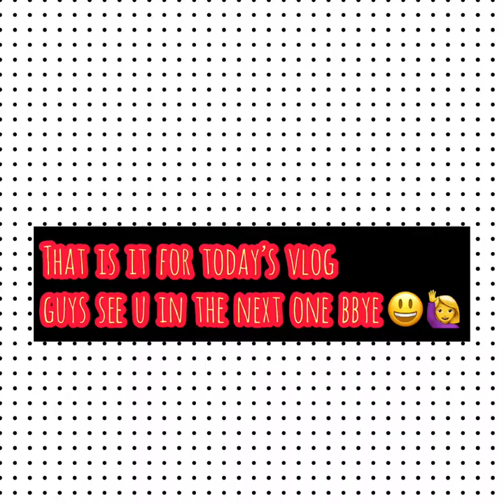Evening walk vlog 😃// CWG vlog part 2 // Feat. @ Rockky’s World 💛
In this vlog I went for a evening walk with rocky🤎. The first part of this vlog is on rocky’s channel. He is a Labrador Retriever do chk out his channel - Rockyy’s world 🤫🖤 hope u all like this video bye 😩💛 love u all🙋🏻‍♀️❤️